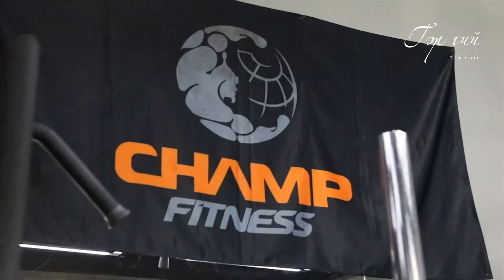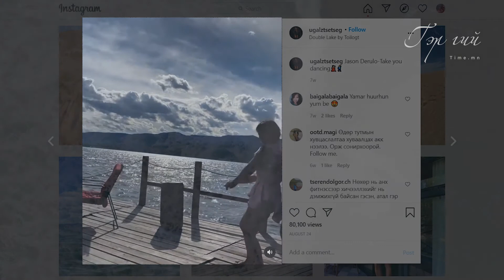“Гэр гий” EP4 МУГТ Г.Угалзцэцэг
“Гэр гий” нэвтрүүлгийн шинэ дугаарт
МУГТ Г.Угалзцэцэг оролцлоо.